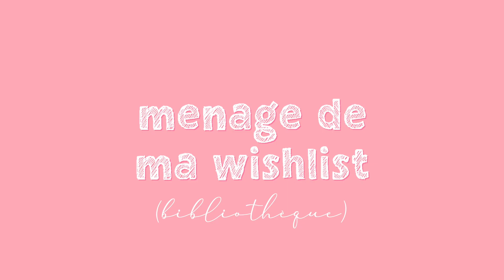JE FAIS LE MÉNAGE DE MA WISH-LIST | book unhaul avant même de les avoir achetés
C'est l'heure de faire un peu de ménage dans ma pile à lire de bibliothèque ! Ce sont des livres que je ne possède pas, mais que je peux lire n'importe quand, alors c'est en quelque sorte un book unhaul de livres jamais achetés :)

Chaîne de @BooksandLala
Chaîne de @LaBooktillaise

☆ Livres mentionnés :
— Book of Night (Holly Black)
— Le prince cruel (Holly Black)
— Girl Made of Stars (Ashley Herring Blake)
— Anna Karénine (Léon Tolstoï)
— Le cycle de Tschaï (Jack Vance)
— The Other Black Girl / Black Girl (Zakiya Dalila Harris)
— Lune d'automne (Clarissa Goenawan)
— Spin the Dawn (Eliizabeth Lim)
— Six Crimson Cranes (Eliizabeth Lim)
— Saga Vorkosigan (Lois McMaster Bujold)
— Seveneves (Neal Stephenson)
— Disappearing Earth / Dégels (Julia Phillips)

☆ Chapitres :
0:00 Intro
1:07 1er livre (fantasy)
2:23 2e livre (contemporain YA)
4:27 3e livre (classique)
5:53 4e livre (science-fiction)
7:15 5e livre (thriller)
8:37 6e livre (contemporain)
10:05 7e livre (fantasy YA)
11:24 8e livre (science-fiction)
12:18 9e livre (science-fiction)
13:47 10e livre (mystery thriller)
15:02 Question pour vous

♡ FAQ
Âge : 23 ans
Accent : Québécois
Caméra + micro : iPhone 12
Caméra de vlog : Canon G7X Mark II